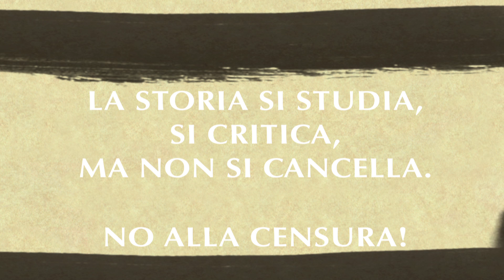Censura HD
Contro la censura. Per la storia.